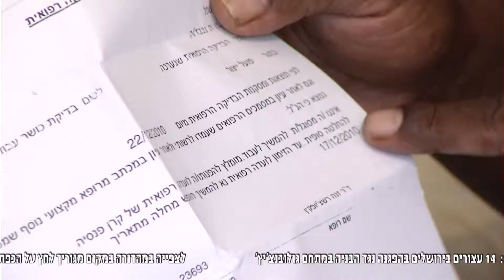חדר החדשות - תושב נתניה נגד ביטוח לאומי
אבי גביראל מנתניה נאלץ לעזוב את מקום עבודתו בגלל מצבו הרפואי. מאז הוא נמצא במאבקים מול ביטוח לאומי כדי שיכיר בו ויהיה זכאי לקצבה חודשית. אבל ההכרה ממאנת לבוא, ומצבו הכלכלי  והפיזי של אבי רק הולך ומדרדר. ציונה דסטה פגשה אותו .  צלם: חביב סמעאן  עורך: טוביה חזקיהו
הצטרפו לעמוד הפייסבוק של המהדורה: